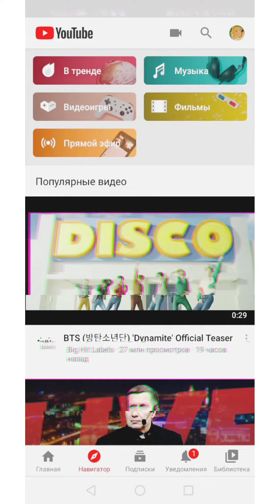ЮТЮБ СЧИТАЕТ КАНАЛ А4 КАНАЛОМ ЛОХА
Приветствую коты!